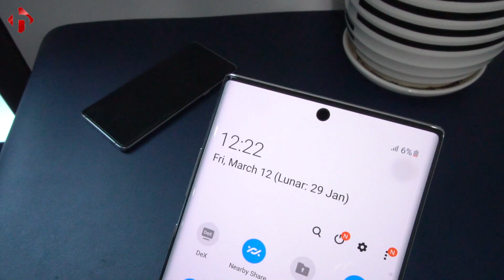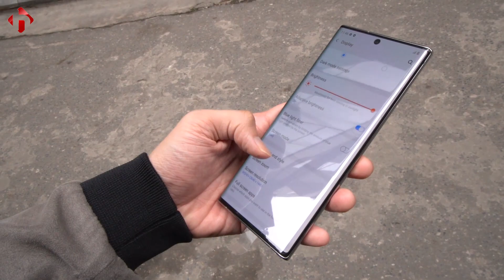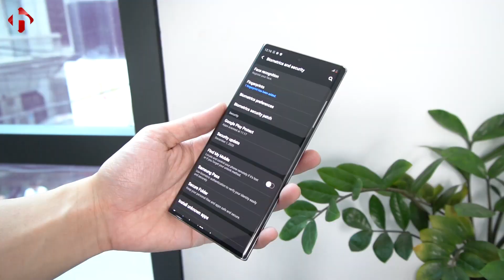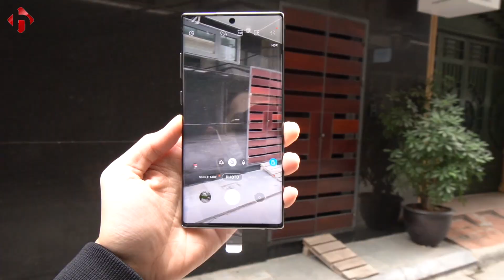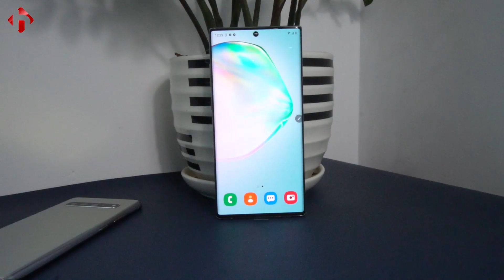Chiếc Galaxy Note HOÀN HẢO nhất | Đánh giá Samsung Galaxy Note 10 Plus 2021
Có thể nói rằng Galaxy Note 10 Plus là chiếc Galaxy Note hoàn hảo nhất của Samsung. Mặc dù ra mắt đã lâu nhưng vẫn sẽ có rất nhiều người sẵn sàng chi tiền để sở hữu Note 10 Plus thay vì các sản phẩm thế hệ sau như Note 20 Series, S21 Series,... Hãy cùng HungMobile nhìn lại và đánh giá Samsung Galaxy Note 10 Plus tại thời điểm năm 2021

Hiện tại Galaxy Note 10 Plus Chính Hãng, Mỹ, Hàn đang có sẵn hàng tại HungMobile. Giá bán đang là tốt nhất trên thị trường. Xem báo giá mới nhất hôm nay tại: